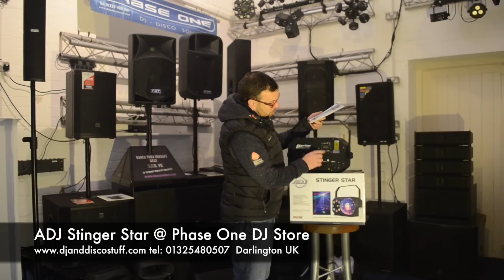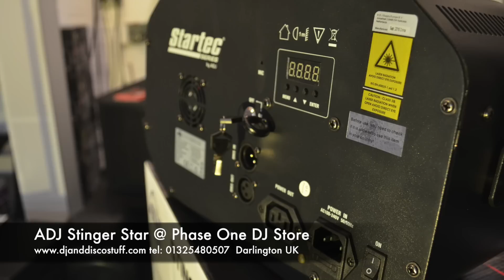American DJ Stinger Star @ Phase One DJ Store